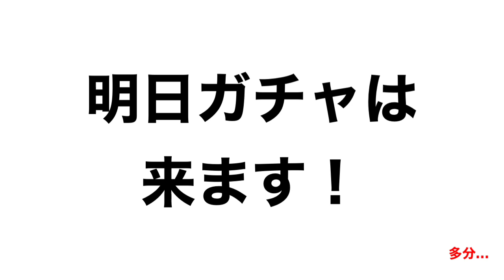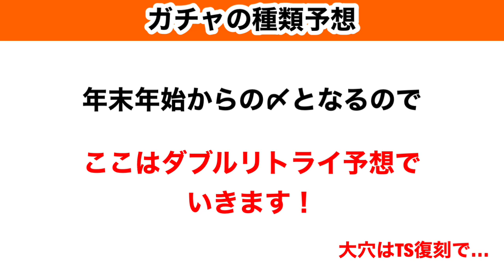【Jクラ】#738 明日でガチャが終わるんですけど、何やら明日からまたガチャ来そうですね！！予想してみましょう！jリーグクラブチャンピオンシップ